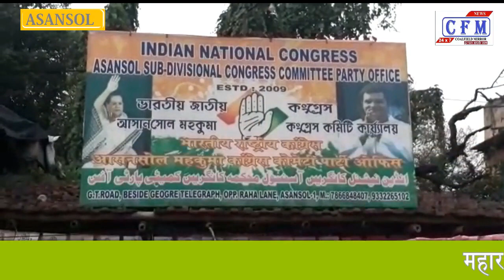CoalField MirroR : भाजपा की हार, टीएमसी समर्थक व कांग्रेसियों ने मनाया जश्न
पश्चिम बंगाल : पश्चिम बंगाल मे हुये तीन उप-विधानसभा चुनाव मे तृणमूल की जीत और महाराष्ट्र मे गठबंधन की सरकार बनने एवं भाजपा के शिकसत पर पश्चिम बंगाल मे तृणमूल समर्थको और कांग्रेसियों ने जमकर जश्न मनाया।
West Bengal: Trinamool supporters and Congressmen in West Bengal celebrated the victory of Trinamool in three sub-assembly elections in West Bengal and the formation of a coalition government in Maharashtra and BJP.

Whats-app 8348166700